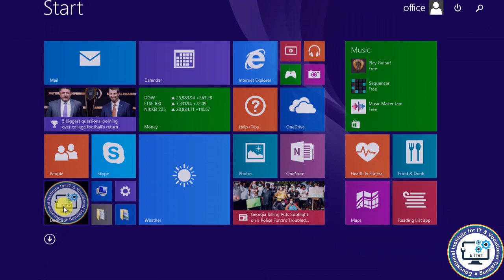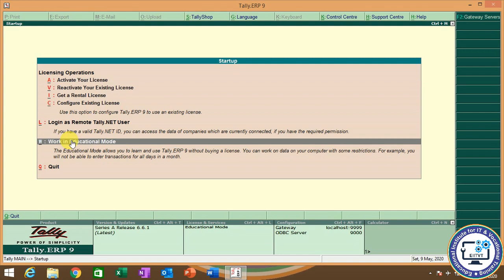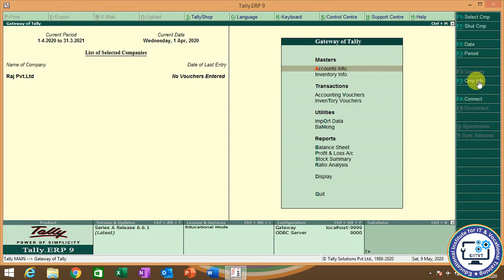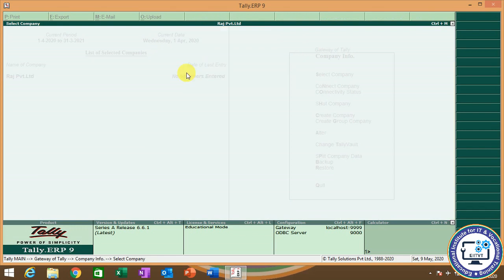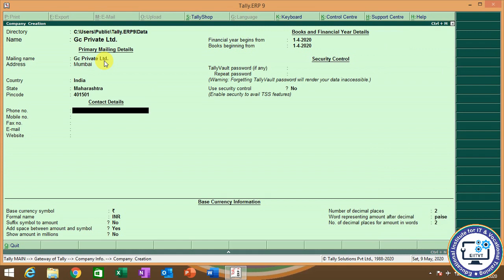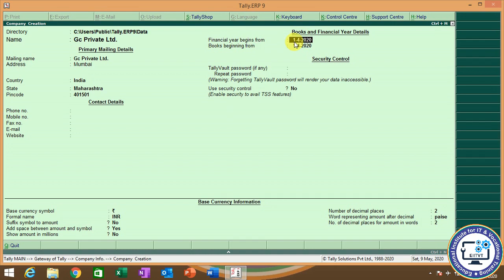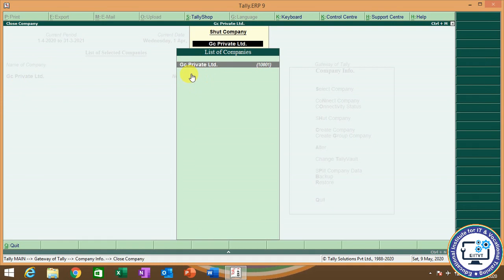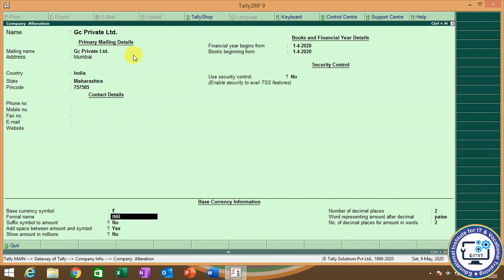How to Create Company in Tally ERP 9